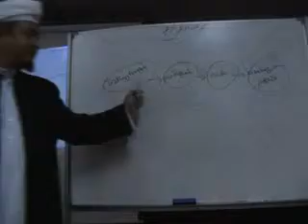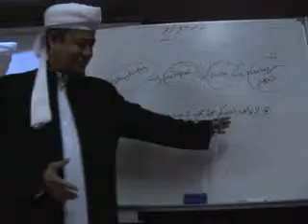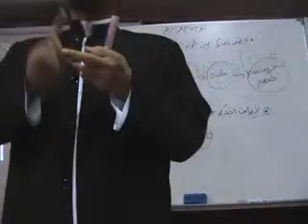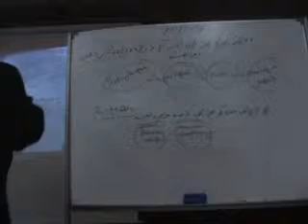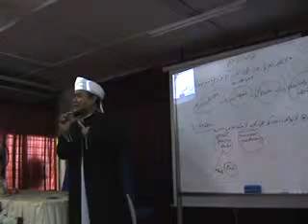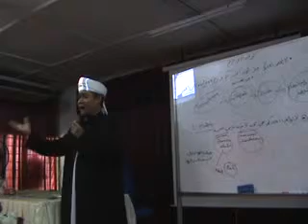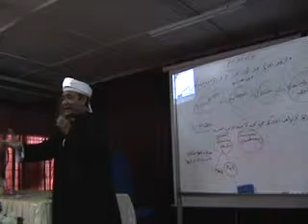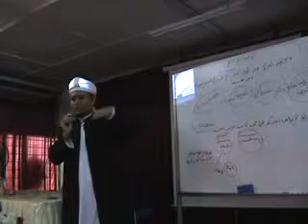Kuliah Sheikh Rohimuddin Bah 1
Kuliah Dhuha PAKSI Parit Buntar diadakan setiap pagi Sabtu jam 9-11 pagi. Bertempat di Dewan Hawa, Masjid Bandar Baharu, Kedah. Masuk adalah percuma.
 Untuk kuliah-kuliah lain sila berkunjung di blog saya. faqir2.blogspot.com